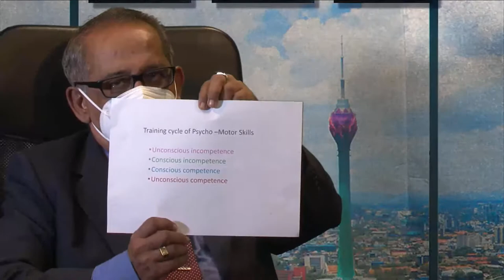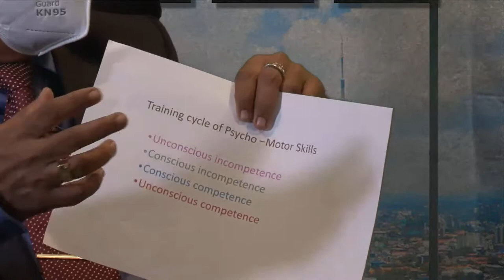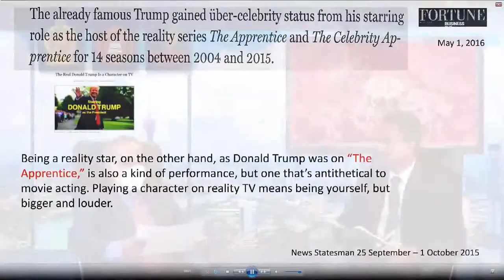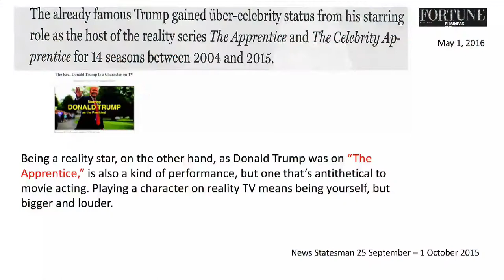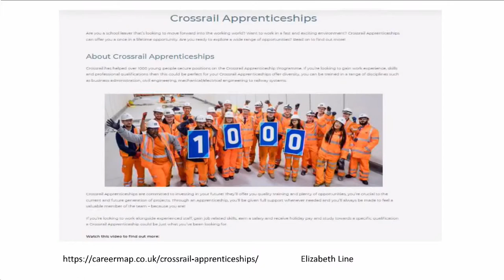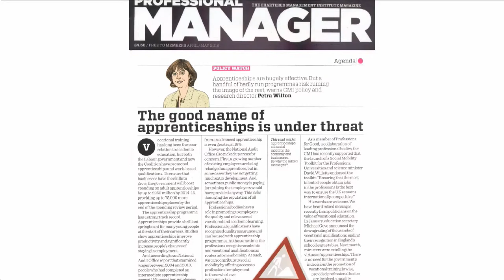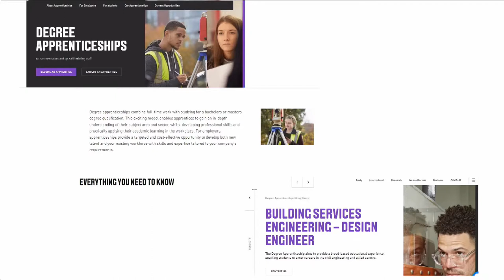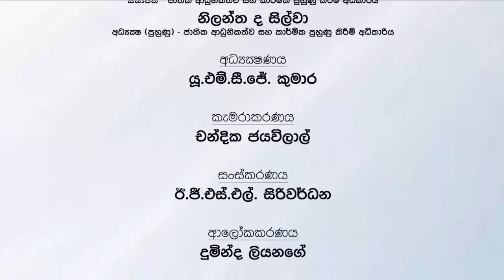ආධුනිකත්ව ක්‍රමයේ නව ප්‍රවණතා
ජාතික ආධුනිකත්ව සහ කාර්මික පුහුණු කිරීම් අධිකාරියේ අභිමානවත් 50 වසරක මෙහෙවර සනිටුහන් කරමින් දැයේ දූදරුවන්ගේ අනාගතය වෙනුවෙන් පිදෙන සජීවී වැඩසටහන් මාලාව.